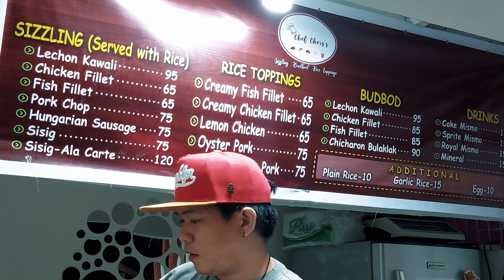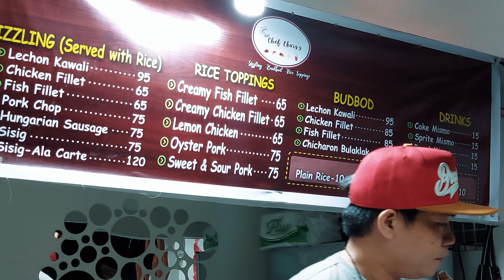Chef Chris's Budbod sa Bago Bantay Quezon City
Budbod, sizzling and rice topping joint sa Bago Bantay Quezon City.